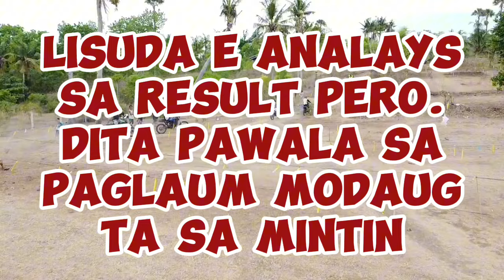AYAW PAKAWA SA PAGLAUM MODAUG TA LISODA SA RESULTA LAGYO KAAYO